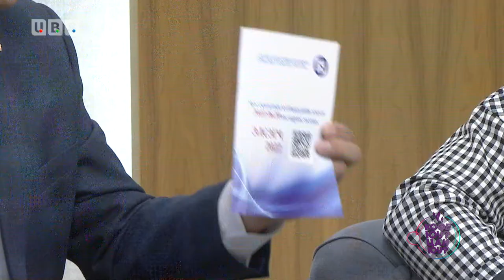Кофе юу? цай юу? - РЦНК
Зочин: Сизов Игорь Геннадьевич
Дорнод-Сибирийн Технологи Удирдлагын Улсын Их сургуулийн ректорын үүрэг гуйцэтгэгч
Перова Елена Юрьевна
Дорнод-Сибирийн Соёлын их сургуулын ректор,
Дамдинов Алдар Валерьевич
Доржи Банзаровын нэрэмжит Буриадын улсын их сургуулийн ректор